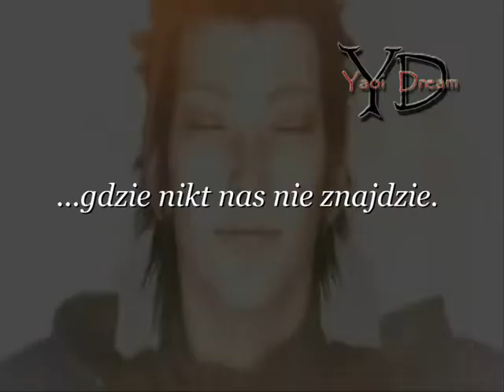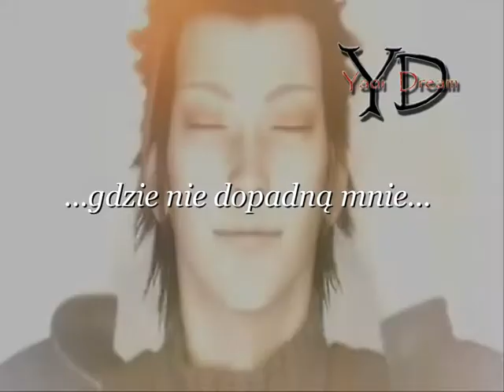Yaoi Dream - Take me away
Muzyka: Globus - Take me away

Tekst w filmie nie jest sugerowany tekstem piosenki i nie miał być on z tamtym spójny.

Serdecznie zapraszamy na nasze Forum! Wejdźcie i bawcie się razem z nami!

Forum jest przeznaczone dla osób 18+. Osoby niepełnoletnie wchodzą na własną odpowiedzialność.